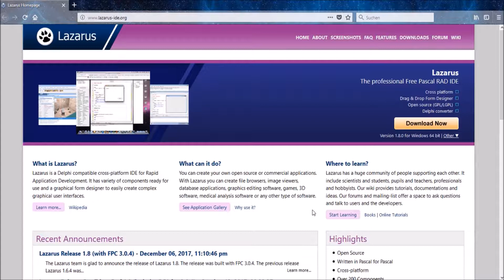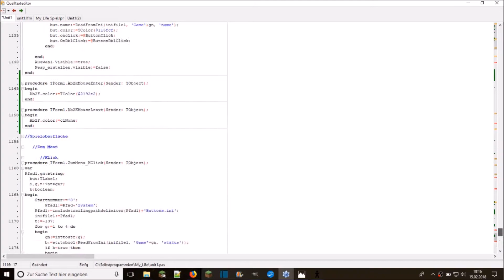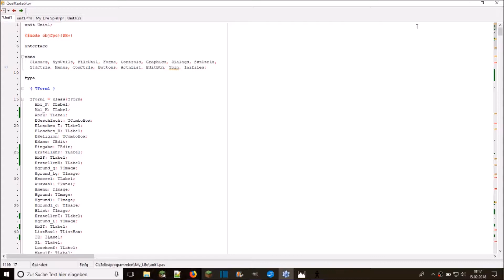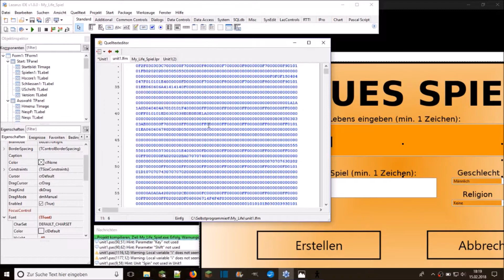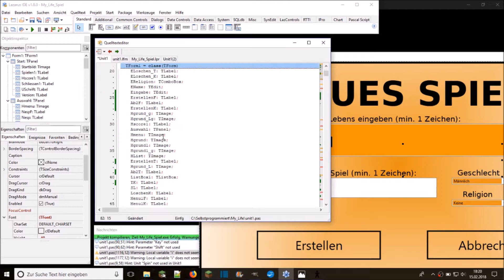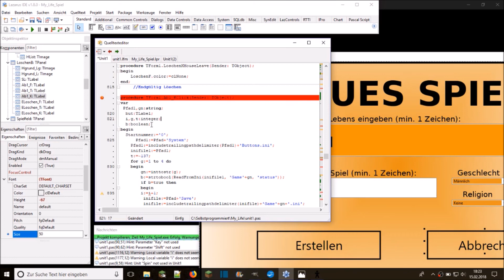Programmieren mit Lazerus